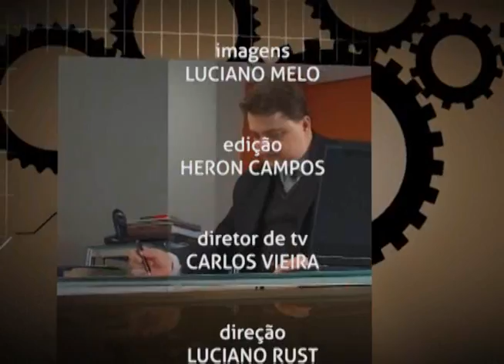Conexão Empresarial - Rogério Soares - Supermercado Soares - Bloco 3